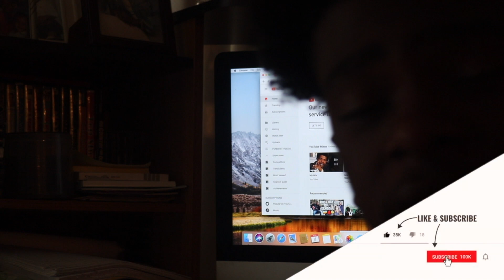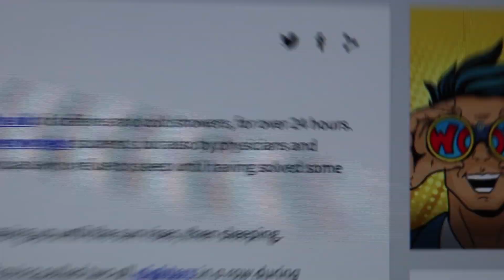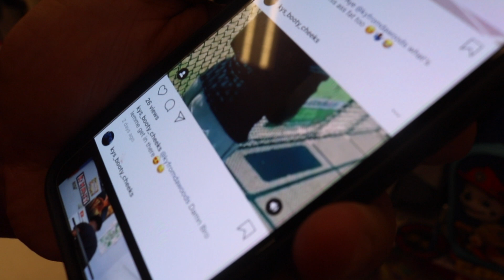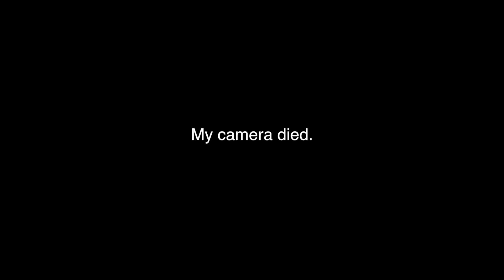SUMMER VLOG * I PULLED AN ALL NIGHTER*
in this summer vlog i pulled an all nighter. Watch as I pull a all nighter with my friends during the summer. Have you ever stayed up for 24 hours and pulled an all nighter with your friends? kyfromdawoods is gonna go viral just wait ..

Kyfromdawoods,i pulled an all nighter,all-nighter,kyfromdawoods all - nighter,kyfromthewoods,pulling an all nighter vlog,all,night,i pulled an all nighter and this happened,24 hour challenge,kyfromdawoods hair,kyfromdawoods blueface,SUMMER VLOG * I PULLED AN ALL NIGHTER*,summer vlog 2019,summer vlog,hot girl summer,drive with me,summer vlog,new york vlog,nyc vlog,new york vlog,summer day in my life